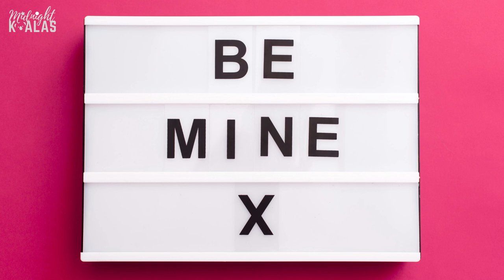Be Mine – Di Young | No Copyright Music